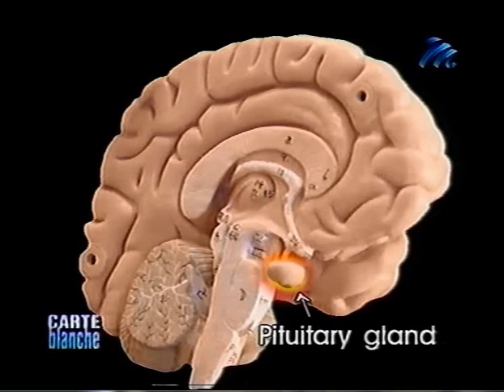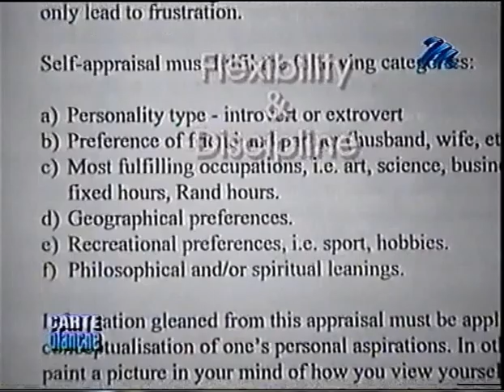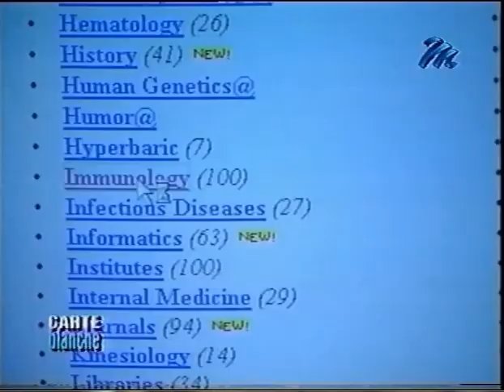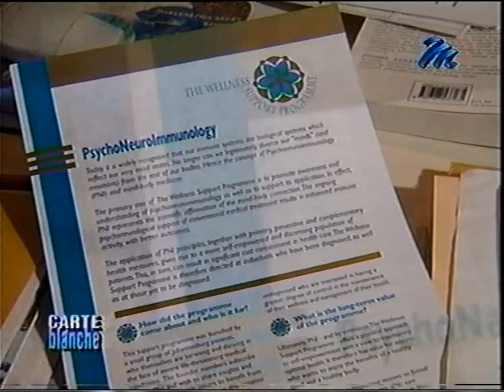Applied PNI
A case study illustrating the powerful influences that exist between mind states and immune function. This case study together with many others gave rise to the NeuroSurge applications - developed and designed by neurosurgeon Dr Ian Weinberg to enhance wellness, performance and leadership.